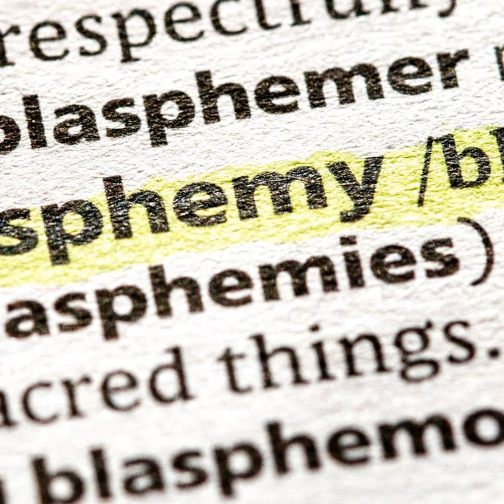Ep. 40 Blasphemy Unveiled: Exploring Biblical Perspectives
Certainly! Here's a podcast description for "Blasphemy Unveiled: Exploring Biblical Perspectives":

Welcome to "Blasphemy Unveiled," where we delve deep into the heart of what blasphemy truly means from a biblical standpoint. Join us as we navigate through sacred texts and real-world examples to uncover the essence of blasphemy and its implications.

Intothescriptures.com